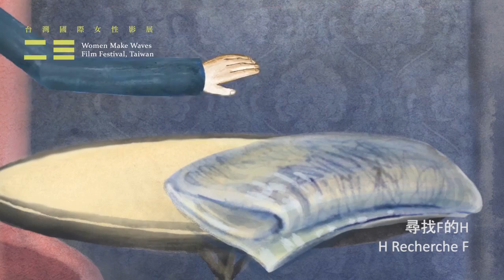《尋找F的H H recherche F》｜2016女性影展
尋找F的H  H recherche F

瑪瑞娜・莫許柯瓦Marina MOSHKOVA

2015│法國 France│動畫片Animation│Color│DCP│12min

本片除了描述一名畫家尋找靈感之外，同時融合了「男人尋找女人」的永恆主題，以幽默方式處理藝術史上各個男性畫家對女性身體的描繪。本片畫風細膩，風格上則拼貼了印象派、後印象派塞尚、莫內、梵谷、秀拉，以及達利、畢卡索的立體派、莫迪里亞尼等各家大師風格，大開藝術史玩笑，測試看看你認得幾個畫家？

The love story in the world of revived paintings. The artist is suffering from a creative crisis and absence of the muse. The main reason is that he is lonely and wants to find his other half. One day, he sees a newspaper ad about a "dating service" and decides that to grab his last chance to find love.

台北華山 2 廳 10/17（一）21:10 ★

台北華山 2 廳 10/19（三）10:20